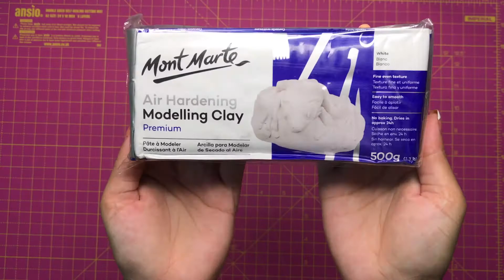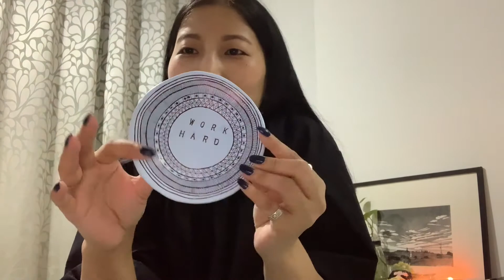DIY Jewellery Trays- Air Dry Clay Project- Pretty Little Things- Episode 05**October 2020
Hey Guys,
Hope each of you are keeping well.
I bring to you a new video. I had so much fun making it.
I hope you'll feel inspired to make some jewelry trays... if you do make one or more... do take a picture and tag me on instagram @lanbang.studio

xoxo, Lanbang

List of things I used for this DIY project: -
- Rolling Pin (from my kitchen)
- Bowls and Plates (from my kitchen)
- Small blade/ knife - Scissors
- Water
- Acrylic Paints
- Faber Castell Marker pens
- Metallic Staedtler marker pens
- Mod Podge Glue
- Metal Stamp Kit
- Air Dry Clay